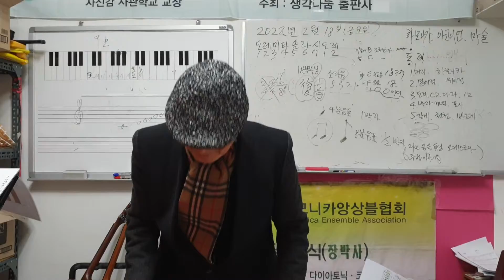빈 물통에 큰 동전이 들어간다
큰 동전 들어갈 수가 없는데  기가 막히게 들어가는 마술